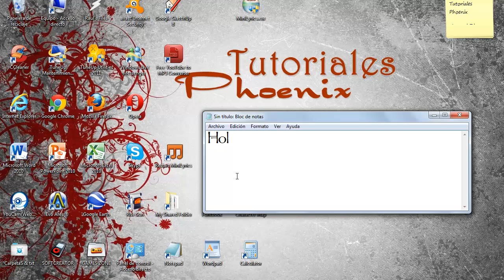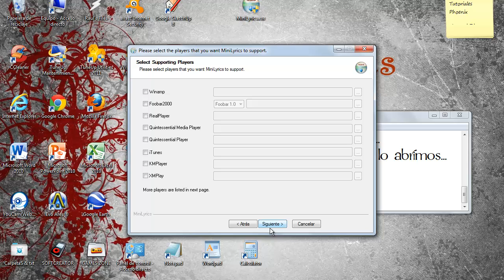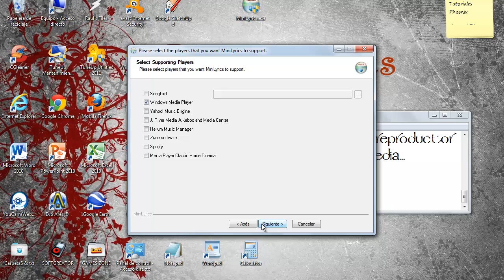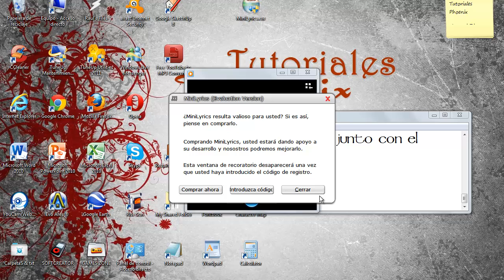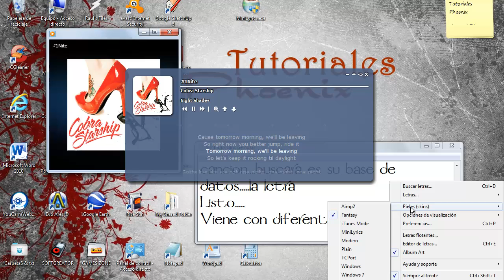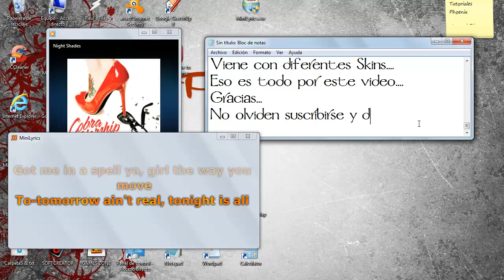Windows Media Player - Letras en Pantalla Karaoke (Minilyrics)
Como poner Letras de canciones en la pantalla estilo Karaoke con el programa Minilyrics